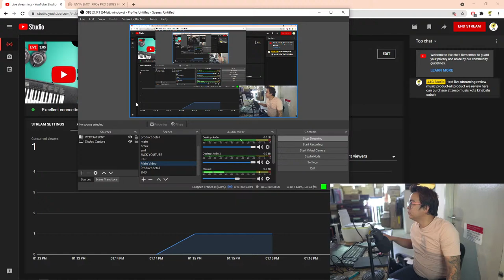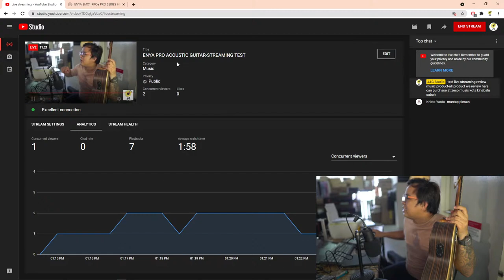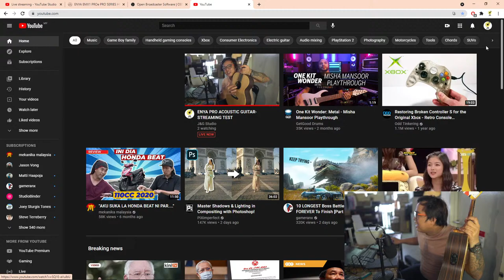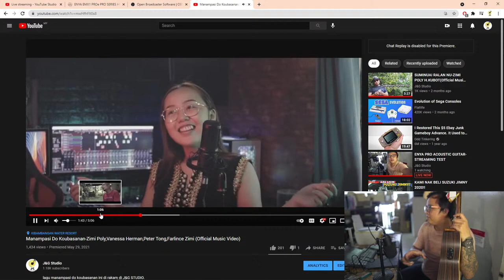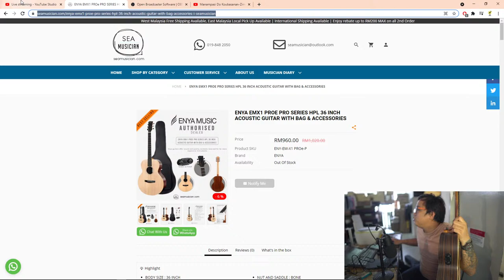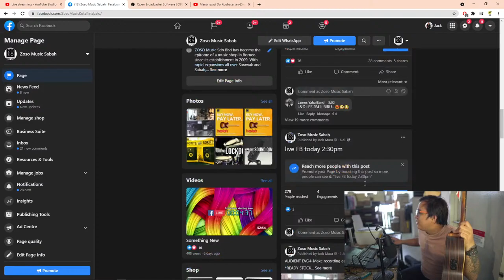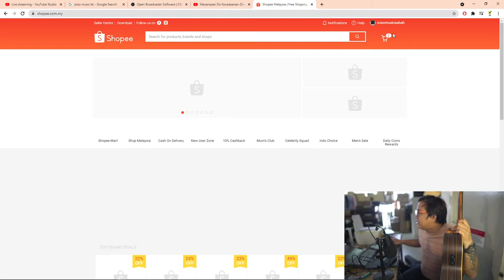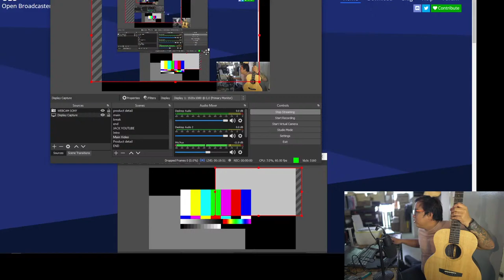ENYA PRO ACOUSTIC GUITAR-STREAMING TEST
ENYA EMX1 PROE PRO SERIES HPL 36 INCH ACOUSTIC GUITAR WITH BAG & ACCESSORIES

BEST ENYA GUITAR SO FAR!!

The Enya X1 Pro boasts features found in far more expensive guitars at a surprisingly affordable price. It is armed with a Solid Spruce Top that is air-dried for 10 years. The back is constructed of newly upgraded HPL (High-Pressure Laminate) Rosewood, this guitar combines crisp, clear sound with a scratch-resistant surface that can withstand temperature extremes, making it perfect for playing anywhere - from surf to snow. Other features include a Doube SO Transacoustic pickup which makes this an extremely desirable product for any guitars player.